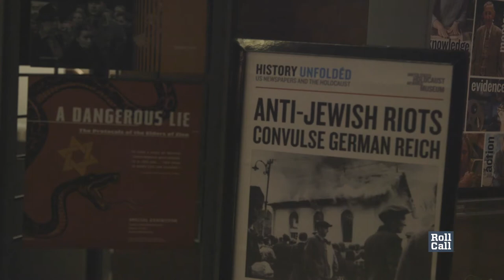Members Tour Holocaust Museum: ‘Important for Leaders to Stand Up’ Against Anti-Semitism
Several lawmakers took a private tour of the U.S. Holocaust Memorial Museum on Monday in an effort by a bipartisan task force to combat anti-Semitism. Roll Call’s Heard on the Hill reporter Alex Gangitano spoke to Reps. Ted Deutch, Kathy Castor and Marc Veasey about their experience. Watch for more.